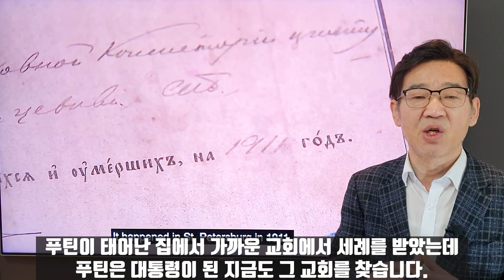해체된 구소련을 강국으로 만든 블라디미르 푸틴 리더쉽의 실체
러시아 대통령 블라디미르 푸틴을 다큐형식으로 조명했습니다. 서방주류매체들은 푸틴을 그저 독재자라고 하지만 이는 그들의 프레임입니다. 구소련이 해체되고 빈곤상태의 국가를 옐친으로부터 승계받아 20여년전 갑자기 혜성처럼 떠오른 정보기관 수장출신의 푸틴은 그만 가지고 있는 장점도 많습니다. 모든 것에 지도자로 책임을 지고 정면돌파하는 리더쉽이 최대 강점입니다. 취임후 바로 발생한 2000년 쿠르스크 핵잠수함 폭발참사때도 그는 담대하게 유가족을 설득하는 식으로 정면 돌파했습니다. 듣기 좋은 이야기를 해주는게 아니라 현실을 냉정하게 받아들이고 당사자들을 이해시켰습니다. 또 소치 동계올림픽 당시에는 여객기 납치 사건이 러시아 영공에서 발생했습니다. 그는 9.11테러같은 참사가 재현되는 것을 막기위해 소치에 여객기가 접근하면 격추하라는 지시를 내렸습니다. 다행히 민간여객기는 조종사의 기지로 원래 목적지로 가는 바람에 민간기 격추참사는 발생하지 않았습니다. 푸틴의 가족사와 그의 인생, 애국심에 대한 철학등을 소개했습니다.

*자발적 후원
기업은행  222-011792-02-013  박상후